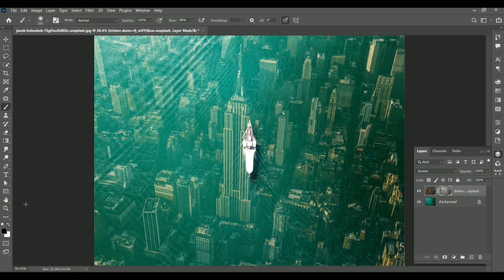blend two images | Photoshop Tutorial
Check our Playlists  here -